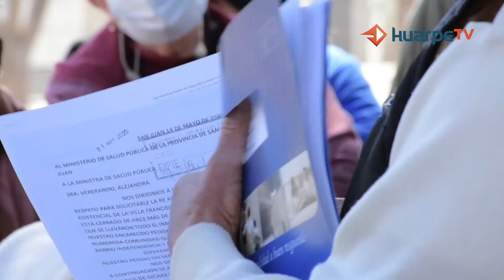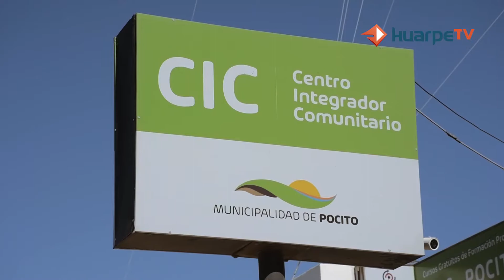Los vecinos de Villa Paolini no bajan los brazos y siguen pidiendo por seguridad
Los reclamos surgieron tras el aberrante crimen de María Pérez, la mujer de 82 años golpeada y degollada el fin de semana pasado.